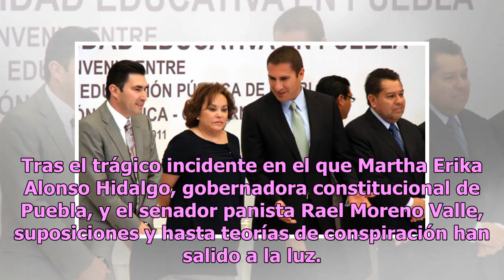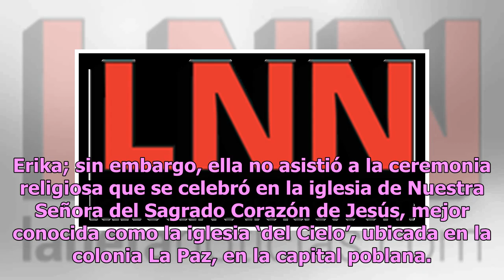Elba Esther paga misa en honor a los Moreno Valle, pero brilla por su ausencia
Tras el trágico incidente en el que Martha Erika Alonso Hidalgo, gobernadora constitucional de Puebla, y el senador panista Rael Moreno Valle, suposiciones y hasta teorías de conspiración han salido a la luz. Algunos consideran que simplemente fue mala fortuna, mientras que otros no dudan en asegura...